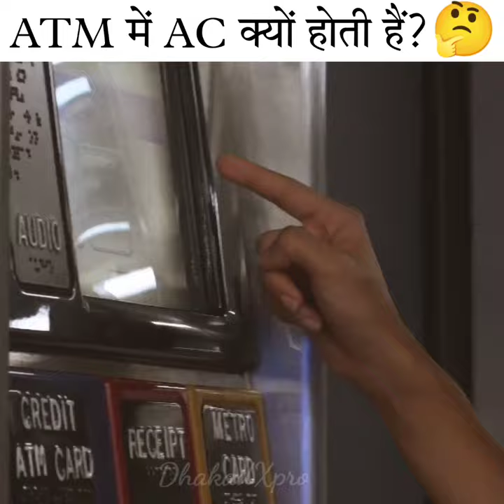ATM में AC क्यों लगाया जाता है? Facts About ATM Machine Arvind Arora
why does an atm have ac? amazing facts about indian atm machines in hindi | a2 motivation

why does an atm have ac?
why does an atm have ac? tamil
why does an atm have ac? bangla